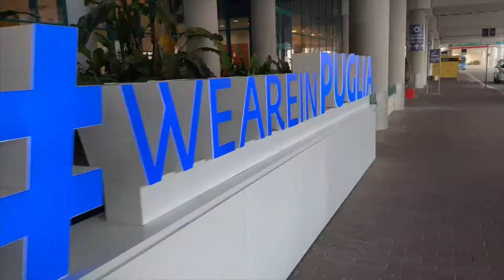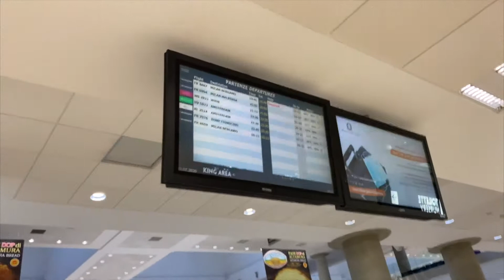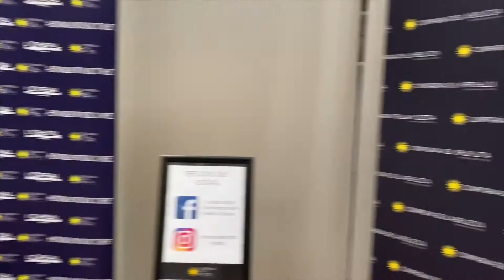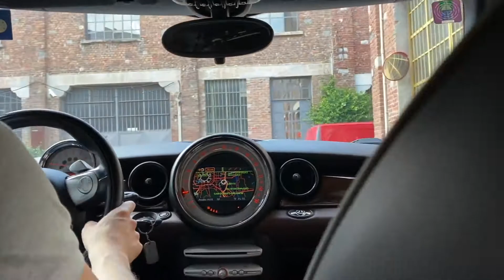Ecco come sono finita in TV *RAI*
Oggi vi mostro il perché sono finita in tv.

AMAZON
Home Amazon
Prova Prime gratis per 30 giorni
Prova Prime Student gratis per 90 giorni
Prova Music Unlimited per 30 giorni
Prova Gratis 3 Mesi Amazon Music Unlimited (entro il 24.05.21)
Prova Amazon Kindle Unlimited

LETYSHOPS
Facendo un ordine di almeno 20€ otterai 5€ sul saldo cashback

OPPURE inserendo il codice “045B3C2E” durante la registrazione.

OPPURE inserisci il codice "ERIKA-R231" alla voce "Codice di presentazione"

FEEL UNIQUE
Ottieni uno sconto del 20% sul tuo primo ordine registrandoti al
OPPURE se sei già registrato inserisci "Erika Notarangelo" prima del checkout alla voce "sei stato presentato da un amico?"

CHARLOTTE TILBURY
OPPURE se sei già registrato inserisci "Erika Notarangelo" prima del checkout cliccando "Sei stato presentato da un amico?"

ELF COSMETICS
Ottieni 5€ di sconto su una spesa di 25€ tramite il

➾Attrezzatura:
Ring Light